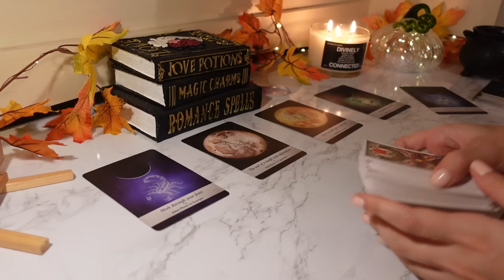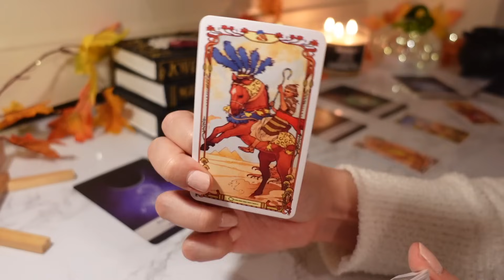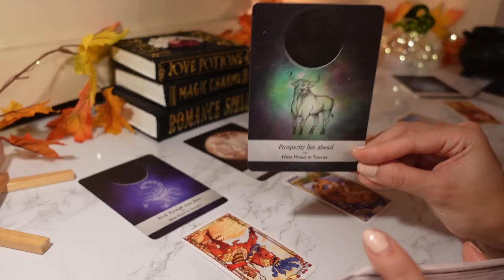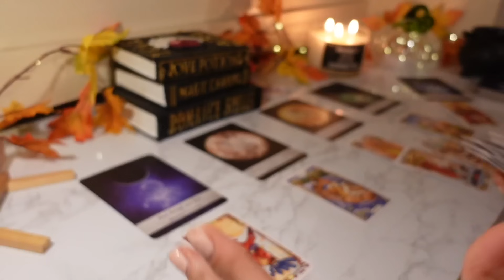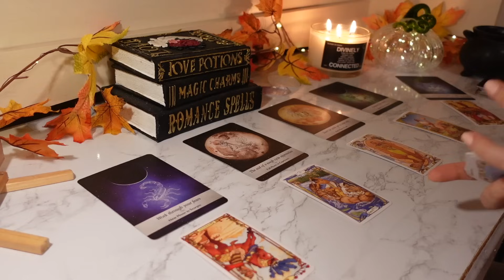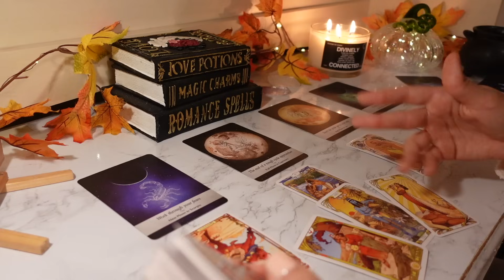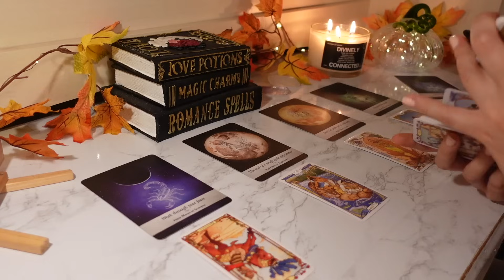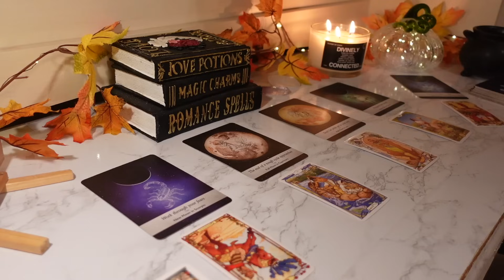♉️Taurus, A LOYAL Commitment Is Incoming After A LONG Time Coming 🙏🏼💖